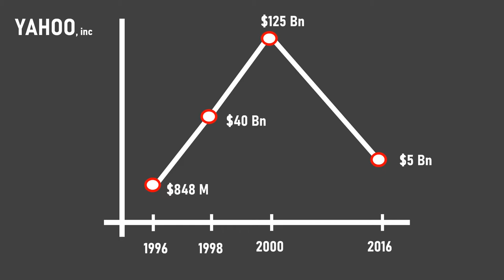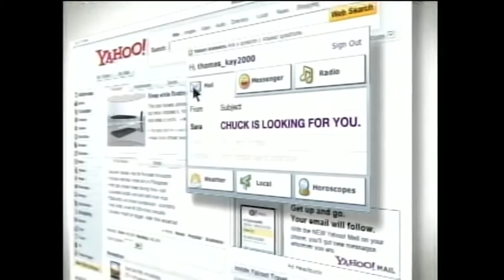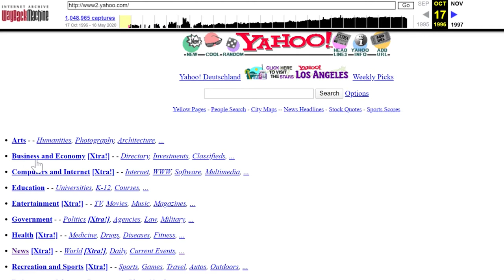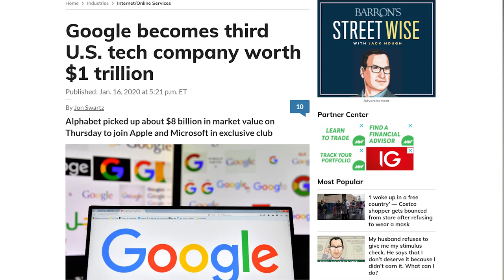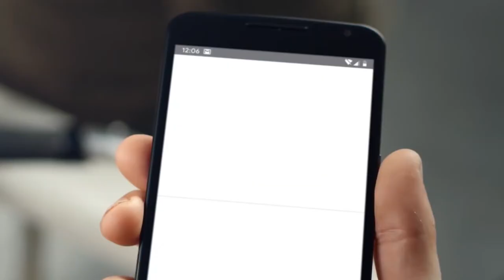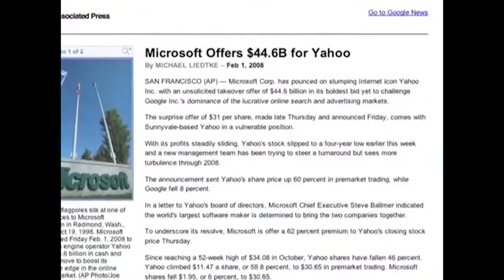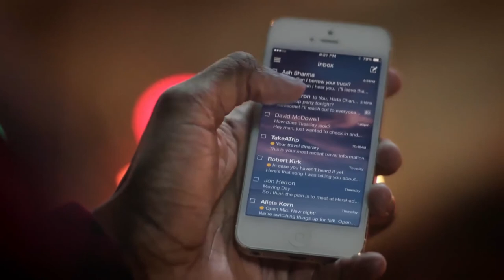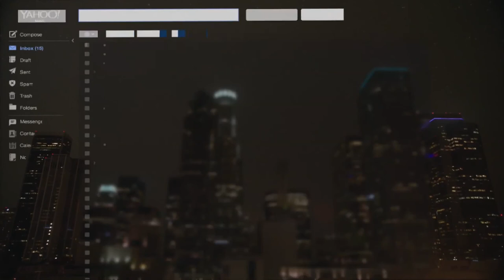The Rise and Fall of Yahoo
Yahoo was once the king of the Internet, a $125 billion behemoth as big in its time as Apple or Google are today. In July 2016, 22 years after it began, Yahoo agreed to sell its core operating business to Verizon for $4.8 billion.